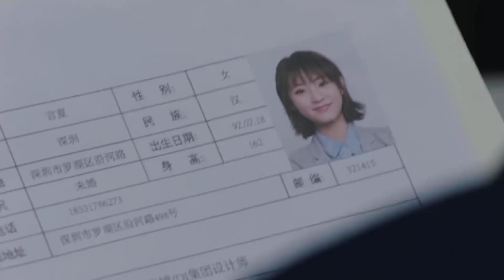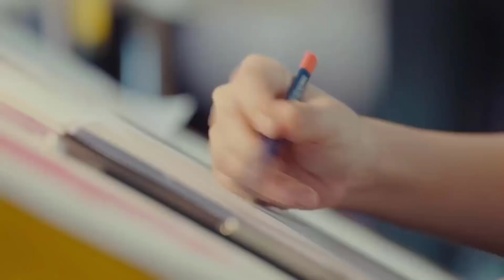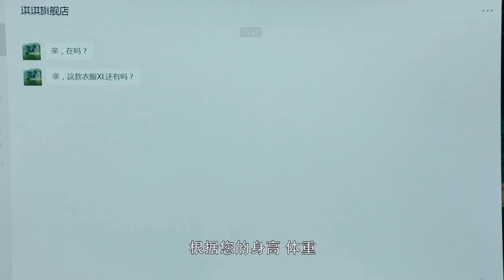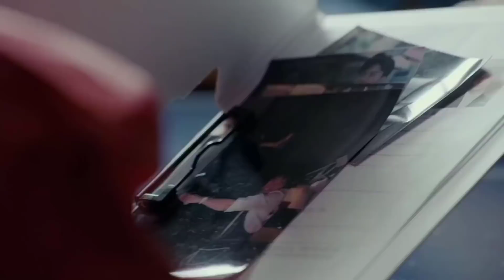Lọ Lem Và Tổng Tài Bá Đạo | LƯU LUYẾN KHÔNG QUÊN - Tập 10 [Thuyết Minh] | Phim Ngôn Tình Lãng Mạn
✤ Diễn viên: Hình Phi, Lý Tâm Ngải
✤ LƯU LUYẾN KHÔNG QUÊN kể về tổng giám đốc tập đoàn DI - Đinh Văn Hiếu, vì để thực hiện lời hứa với bố, gánh vác trọng trách đưa doanh nghiệp đi lên, từng bước từng bước đi lên theo như kế hoạch của bố. Mà buổi trình diễn thời trang mang tên nhà thiết kế đứng đầu DI Mộc Linh San chính là bước quan trọng nhất để học tiến gần hơn tới mục tiêu, họ đã chuẩn bị rất nhiều năm, thắng bài lần này sẽ quyết định số mệnh tương lại của DI. Tuy nhiên buổi biểu diễn thời trang lần này đã thay đổi số phận của một cô chủ tiệm quần áo trong làng chài - Ngôn Hạ, đồng thời cũng đã số phận của Đinh Văn Hiếu cũng với những người trẻ có cùng hướng đi khác.